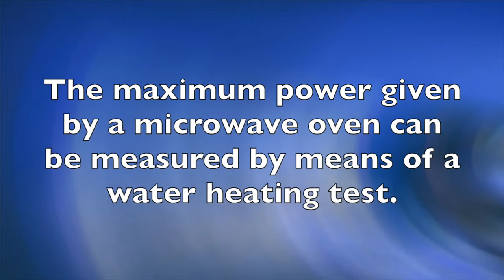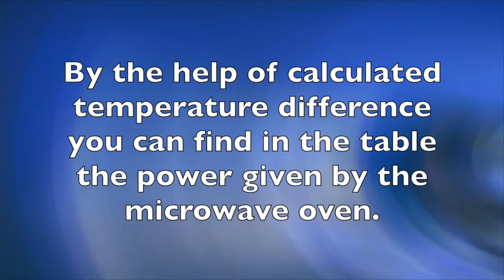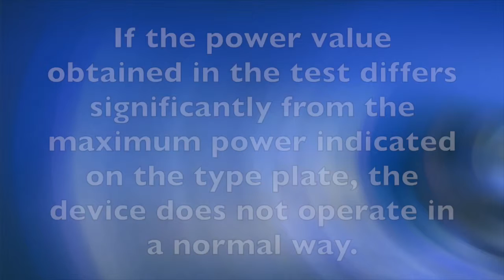Training video: Microwave oven power metering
The power given by a microwave oven can be measured by means of a water heating test. By comparing the test result to the maximum power specified by the manufacturer, it is possible to find out whether the device operates in a normal way. To perform the test, you will need a container for one litre of water, a thermometer and a stopwatch if there is no clock in the microwave oven. Before the test, check the type plate for the maximum power of the microwave oven. The test time is 63 seconds for microwave ovens with maximum power below 1550W and 33 seconds for microwave ovens with maximum power above 1550W.
The test performed under kitchen conditions will give an approximate value. The reliability of the test can be increased by repeating the test at least three times and by calculating a mean value of these results. To obtain an accurate result, the test should be performed in accordance with the standard IEC-705.